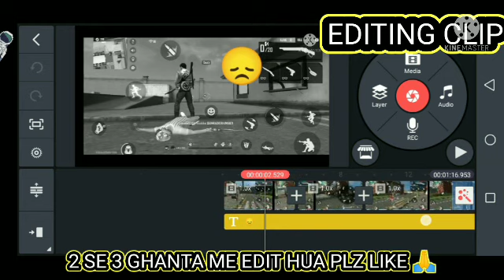montage freefire headshot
2 ghanta me edit hua plz like
plz 🙏
mai jaldi aur banaunga videos tab tak ise
viral krdi 😁😁